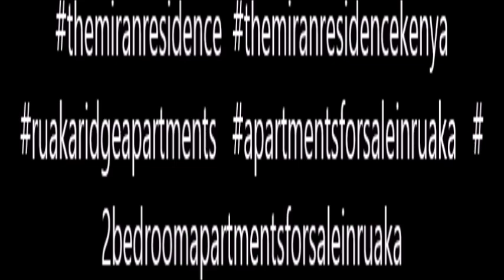The Miran Residence launch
The Miran Residence is an ideal investment for people looking to invest in a family home or a rental investment like AirBnB.

the miran residence
The Miran Residence Kenya
Safaricom apartments for sale
Safaricom Sacco houses for Sale
studio apartments for sale in kiambu
Flats for sale in Kiambu
1 bedroom apartments for sale in kiambu
Ruaka Ridge Apartments
apartments for sale in ruaka
2 bedroom apartments for sale in Ruaka
Best apartments in Ruaka
Two bedroom in Ruaka
2 Bedroom Apartment for sale in Ruaka
2 bedroom houses in Ruaka
Ruaka apartments 2 bedroom
Safaricom plots for Sale in Nairobi
KCB bank plots for sale
Equity Bank plots for sale
co-operative bank plots for sale
Family Bank Plots for sale
Equity Bank Kenya properties for sale
Coop Bank property for sale
Houses for sale by banks in Kenya
Sacco houses for Sale in Kenya
Stima Sacco houses for sale
Safaricom Investment Sacco plots for sale
AMREF SACCO plots for sale
Utumishi sacco plots
Sacco plots Kenya
Sacco plots for sale
National Bank plots for sale
Housing Finance Plots for sale
Safaricom plots in Nanyuki
Safaricom Estate Kitengela
Safaricom Staff Pension Scheme houses
Safaricom Investment Juja plots
Safaricom Tinga plots
Safaricom Investment Cooperative Facebook
safaricom investment co-operative houses for sale
Ol Pejeta Ridge Safaricom
Fahari Ridge Nanyuki
Kiambu Marina Gardens
Kiambu gardens
Marina Gardens for sale
Zaria Village plots for sale
Zaria Village prices
Zaria Village directions
Zaria Village Safaricom
Zaria Village map
Zaria project
Tatu City
Zaria name meaning
Ardhi Sacco plots for sale
Bliss Gardens Phase 2
Ubora Sacco Plots For sale
Marina Gardens Mhasibu
Mua plains
Land for sale in Nanyuki
Hfck houses for sale